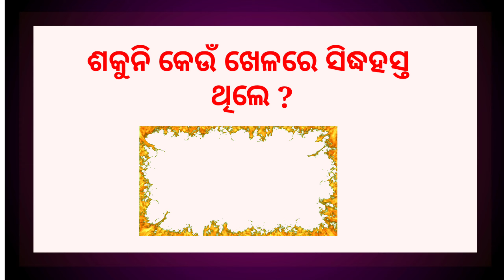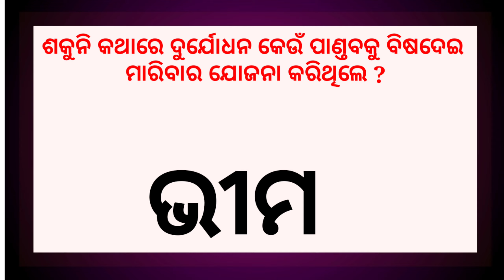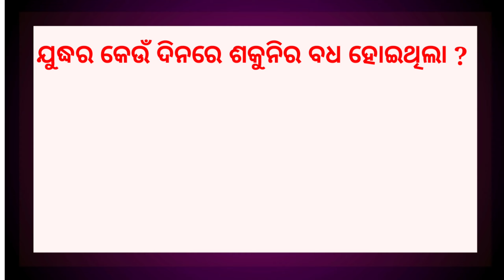ଶକୁନି ଜଣା ଅଜଣା !! SAKUNI JANA AJANA !!MAHABHARAT GK !!VIDYA.COM!!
ମହାଭାରତର ଖଳନାୟକ ଶକୁନି ଚରିତ୍ରକୁ ନେଇ ଜଣା ଅଜଣା !